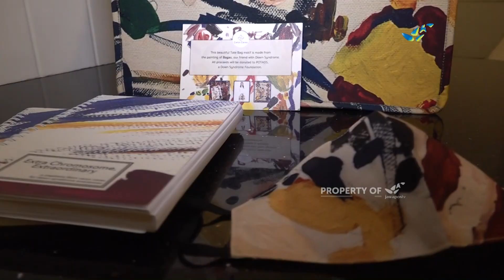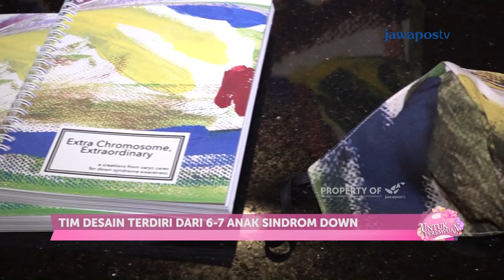Aksi Remaja Peduli Sindrom Down | UNTUK PEREMPUAN (238/1)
Anak-anak penyandang Sindrom Down punya hak yang sama dengan individu normal lainnya. Inilah yang coba digaungkan Carys Mihardja, remaja berusia 16 tahun dengan membentuk Carys Cares pada tahun 2019.
Carys menyulap lukisan anak-anak penyandang Sindrom Down menjadi berbagai jenis merchandise. Semua keuntungan penjualan diberikan untuk yayasan Potads. Carys bekerja sama dengan Alleira Batik sebagai tim produksi.

Produser            : Ratih Nugraini
Reporter            :  Leovina Putri
Penata Kamera   : Galang Ari
Penyunting Gambar  :  Hendi Farendra
Pengisi Suara    : Dianti Kurnianingum
Host     : Ratih Aulia
Kostum           : Dhara Clothing